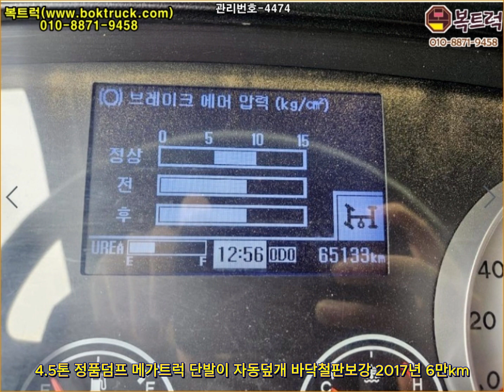[복트럭] 4.5톤 정품덤프트럭이 메가트럭 자동덮개와 바닥도 철판이 보강되었습니다.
4.5톤 정품덤프

메가트럭 단발이

자동덮개 바닥철판보강

2017년식 6만km